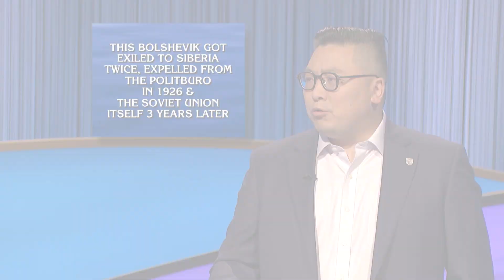William Storms from Behind | JEOPARDY!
William puts on a show this episode.